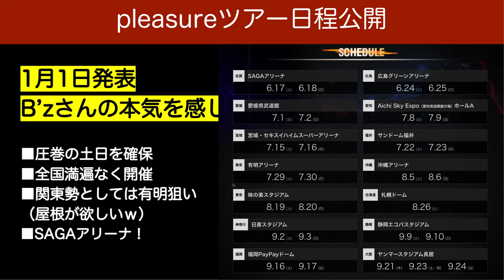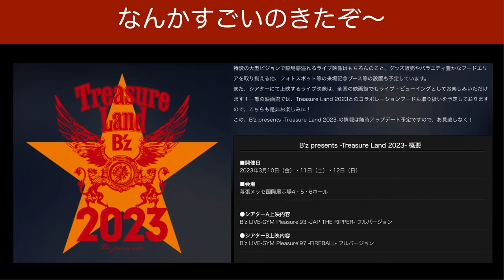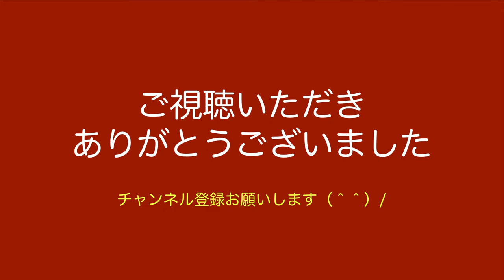【B'z Treasure Land 2023開催】正直○V○の方が期待してるのよ。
オツカレー！様です（＾＾）
2023年1週目からB'zさんアクセル踏みすぎですｗ
情報の先出しを学んだB'zさんは強いぞ〜〜〜〜〜〜〜〜！！！
■pleasureツアー、どの会場狙いますか？
■Treasure Landの所感は？

※この動画は音楽素人のB'zファン（歴だけは一丁前ｗ）が、自分の感性のままグッときた場面をつらつらとお話しています。
B'zお二人のキャラクター寄り・ライブ演出寄りの話題が多いです。
専門性は薄めですのでご了承ください。
全然OKよ〜！という方は、是非一緒にB'zさんを語りましょう（＾＾）
by ばる